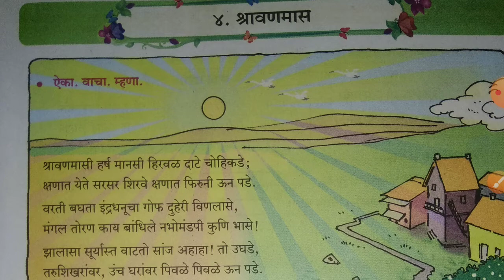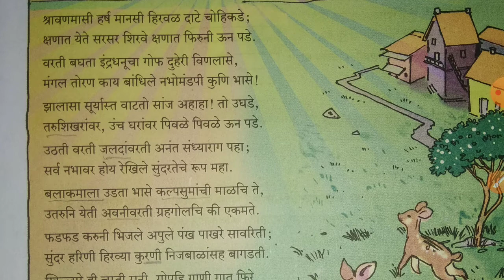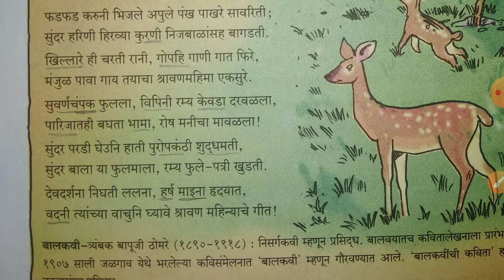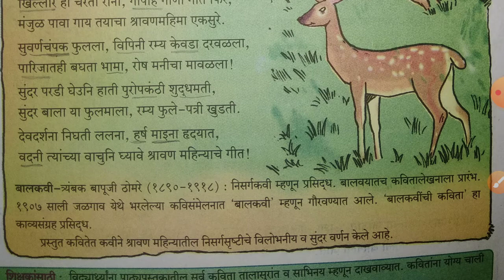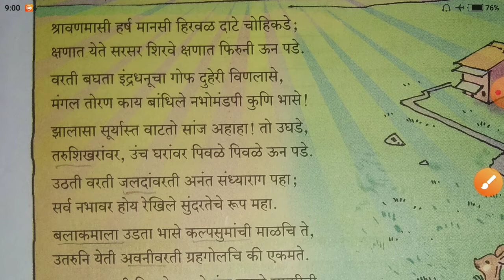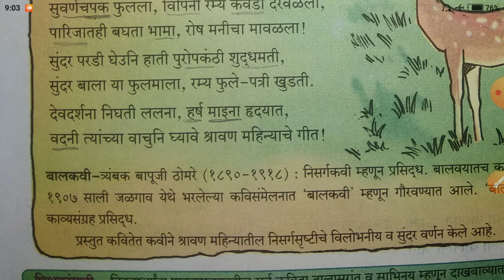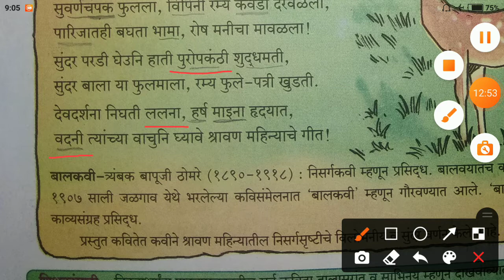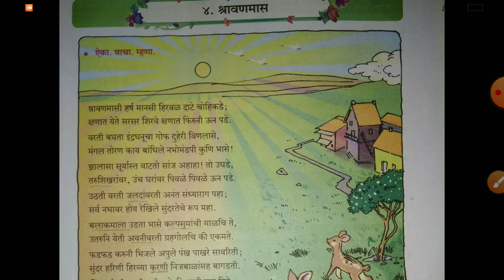4.श्रावणमास कविता स्पष्टीकरण इयत्ता सातवी मराठी#4.S shravan mas kavita spashtikaran iyatta satvi #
4.श्रावणमास कविता स्पष्टीकरण इयत्ता सातवी मराठी#4.S shravan mas kavita spashtikaran iyatta satvi marathi#